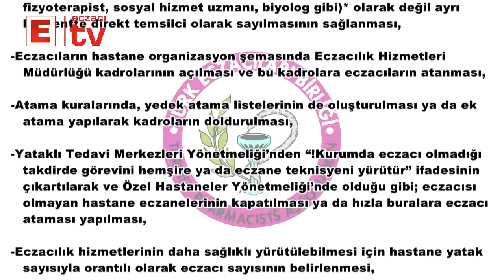TÜRK ECZACILARI BİRLİĞİNDEN SAĞLIK BAKANLIĞI MÜSTEŞARINA ZİYARET